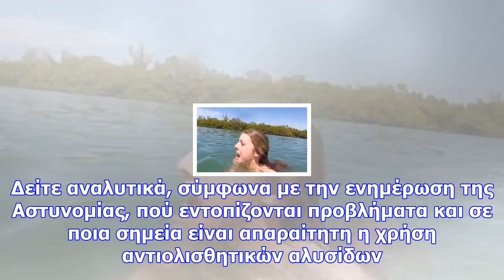Καιρός: κακοκαιρία «χτυπά» τη χώρα – ποιοι δρόμοι είναι κλειστοί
Προβλήματα στο οδικό δίκτυο της χώρας έχουν προκαλέσει οι έντονες βροχές που σημειώνονται σε αρκετές...